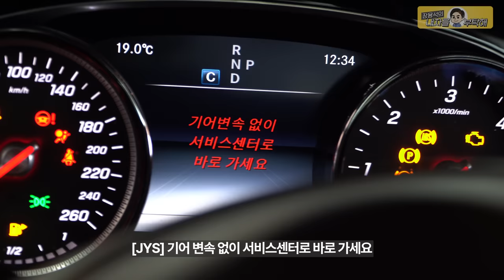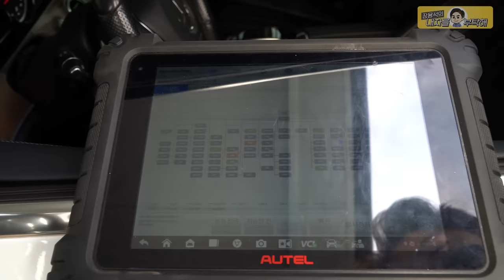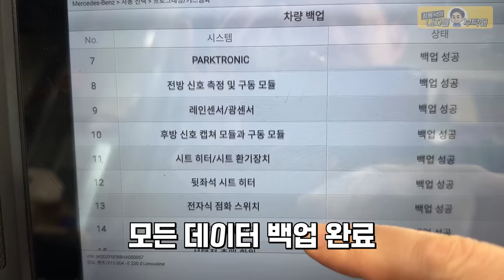"가끔 후진이 안돼요!!" 🔧[Benz E-class 220D] 이렇게 고칩니다. 미션컴퓨터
안전 운전하세요 :)😎
🍿세차영상 보러가기🍿

1번 하남점 (카닥터모터스) 경기 하남시 샘재로 107-1
2번 남양주점    경기 남양주시 오남읍 양지로 77 가동 101호
3번 광주점   광주 북구 연양로95번길 9 1층
4번 부산점   부산광역시 기장군 정관읍 예림1로 6
5번 동탄신도시점   경기도 화성시 효행로 1156번길 9 (병점동)
6번 김해공항점  부산광역시 강서구 상덕로 93